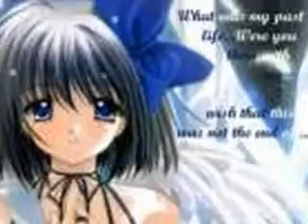Story of my life!(not really)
this is a video meant for the people who need to meet new people becuz they dont know what to do with they're boring life